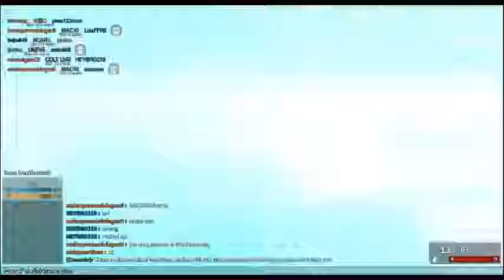My Best Match Ever!!!!!! Must SEE!!!!!